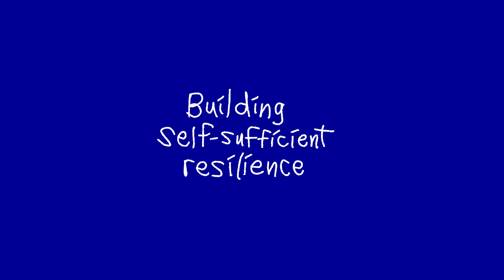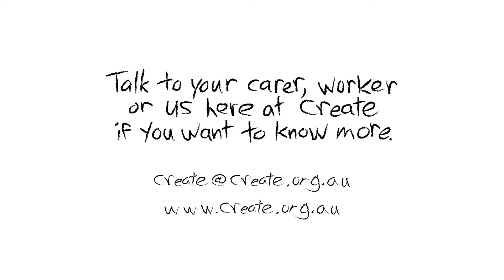Building Self-sufficient Resilience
Our team in Victoria have been working on putting together these cool animations for young people with a care experience.

This one is all about how to build self-sufficient resilience. Staying connected and keeping in touch with friends and support networks is really important - but sometimes in life we need to be on our own. This video talks about how to build self-sufficient resilience - or the belief in yourself that you can be okay on your own sometimes.